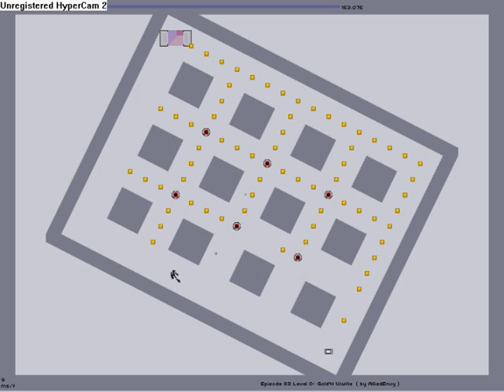N Game v1.4 - Episode 83 Walkthrough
This is NOT meant to be a highscore/speed run. All these videos are to show ways to complete each level.